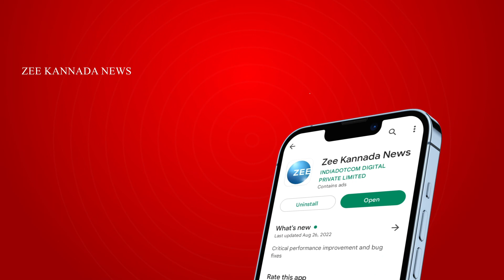K.H. Munikoppa | Shamanur Shivashankarappa | ಐದು ವರ್ಷವೂ ನಮ್ಮ ಕಾಂಗ್ರೆಸ್‌ ಸರ್ಕಾರವೇ ಆಡಳಿತ ನಡೆಸಲಿದೆ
ಕಾಂಗ್ರೆಸ್‌ ಸರ್ಕಾರದಲ್ಲಿ ಯಾವ ಭಿನ್ನಾಭಿಪ್ರಾಯ ಇಲ್ಲ-ಸಚಿವ ಮುನಿಯಪ್ಪ
ಬೆಂಗಳೂರಲ್ಲಿ ಆಹಾರ-ನಾಗರೀಕ ಪೂರೈಕೆ ಸಚಿವ K.H.ಮುನಿಯಪ್ಪ ಹೇಳಿಕೆ